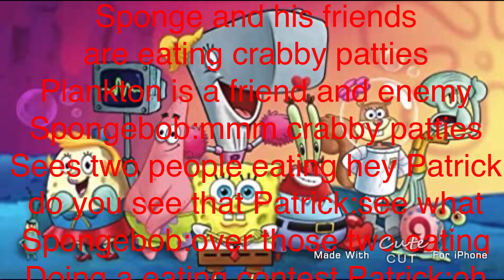Characters Story episode one part 1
Spongebob Harry Potter Icarly Sam and cat